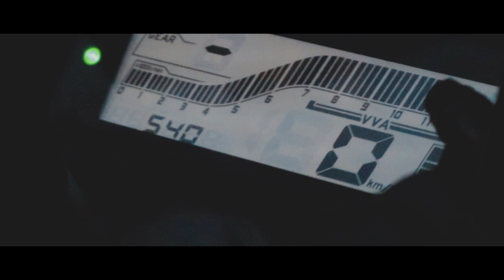R15 V3 | OFFICAL HD CINEMATIC VIDEO